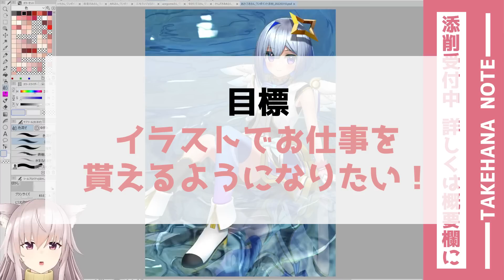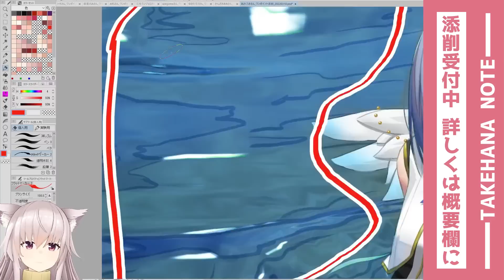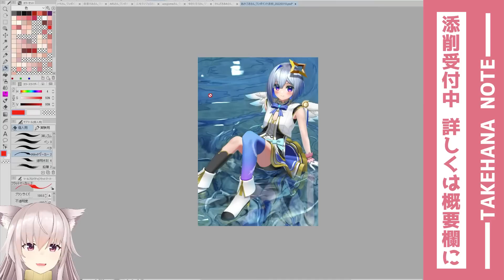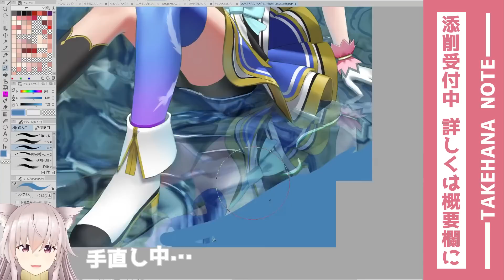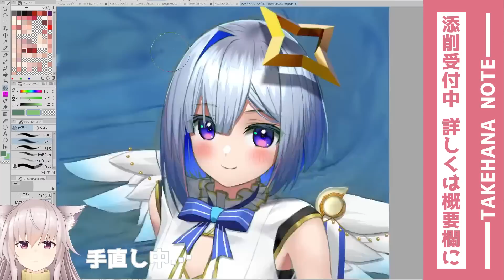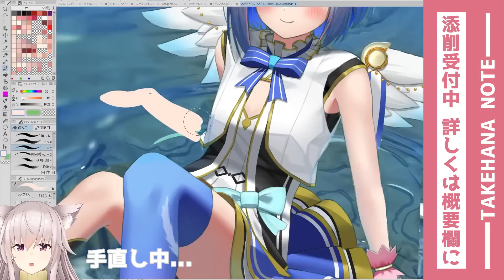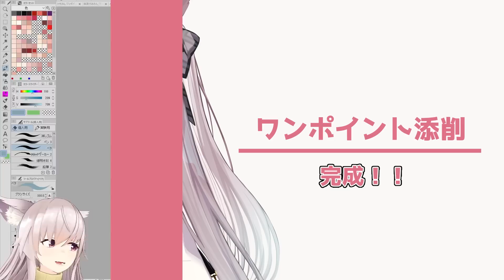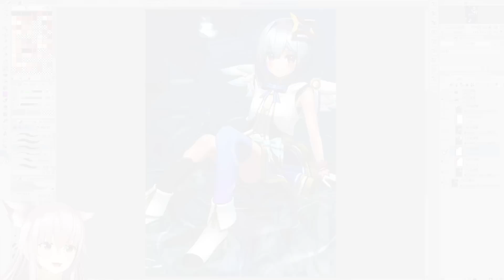【ワンポイント添削】解説！魅力がUPする背景のコツ！【まとめ】竹花塾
イラスト作者：あさくうきさんさん

■添削の申し込みについて■
pixivFANBOXへ加入してお申し込みください。

■使用ソフト■
・CLIP STUDIO PAINT PRO
・Photoshop CC

■使用機材■
・ペンタブレット　WACOM・intuos　pro
・マウス　　　　　Logicool・PROワイヤレス
・モニター　　　　EIZO・CX241-CNX
　メモリ　128GB
　SSD1　　1TB
　SSD2　　2TB
　グラボ　NVIDIA GeForce GTX 1080Ti
　OS　Widows10Pro